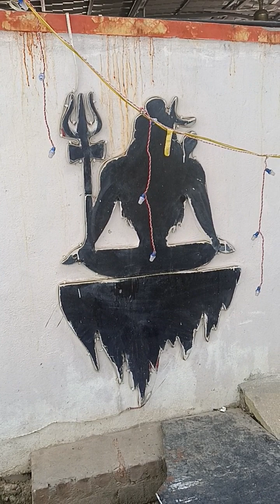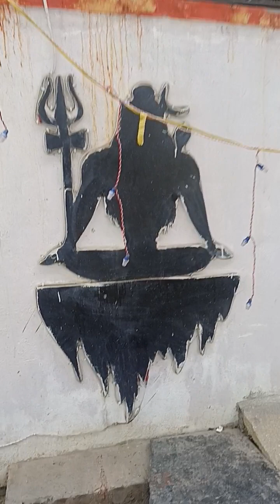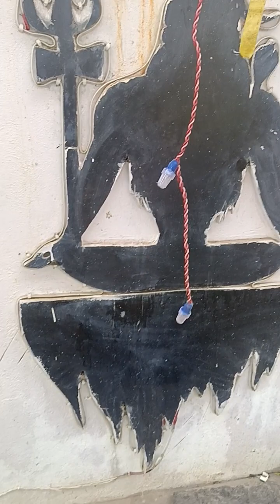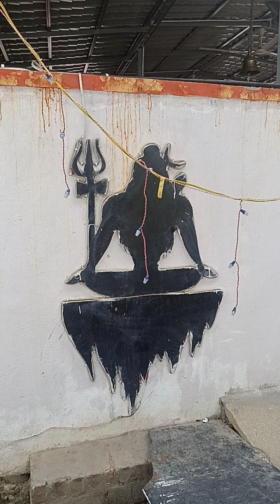Shiva marble art by me( Venu Gopal )on our temple wall (Shivoham) It took 4 days to complete.